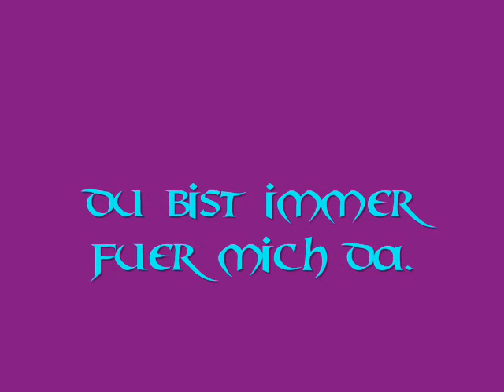Merle Bebiieh & ich :*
video fuer sie.